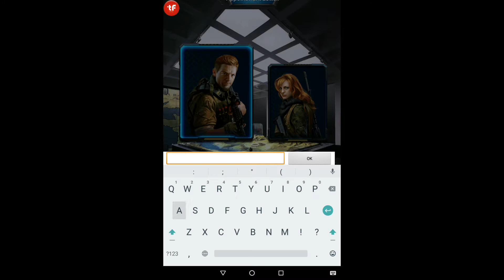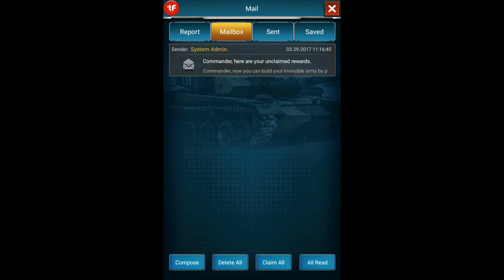EMPIRE STRIKE - MODERN WARLORDS Android Gameplay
*Thank you for your support! EMPIRE STRIKE - MODERN WARLORDS Gameplay by tapfuns-game

Game Description:

Conquer nations and empires in the new MMO SLG multiplayer war game of Global war - Empire Strike!Build a base, control the action, and test your elite troops against enemies on the battlefield!Do you have what it takes to crush your enemies in online Worldwide PVP combat?

Empire Strike FEATURES:
✔Battle enemies in nail-biting RTS combat to rule the world!
✔Build and customize your base!Become the strongest empire!
✔Fight for every inch of land and expand your empire’s territory!
✔Upgrade warfare tactics and cutting-edge technology help you collect intel!
✔Command and conquer using a real-time global map!
✔Battle online in alliances and crush each guild in your way
✔Alliance hub features live chat to find the perfect team!
✔Clash with guilds online in PvP Wars

Are you ready to join thousands of other bases in a war to control global empire? Build up your army, battle enemies and manage your city’s resources to become one of the most powerful warlords of all in Empire strike !

The bigger you build your empire, the more enemies you create. Other nations of enemies will try and break down your city and your strength in this RTS PVE and PVP MMO war game. Always be ready for action as you march with your army into battle for your land or to take someone else’s.

Are you ready to stand as your empire’s leader? Start building your empire and lead your army into epic multiplayer strategy battles today in Empire strike:Modern Warlord !